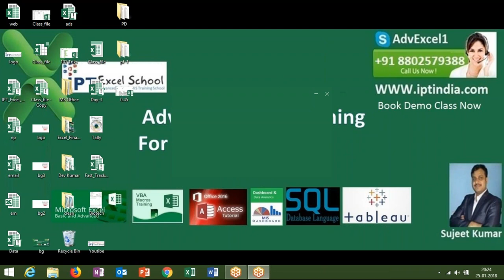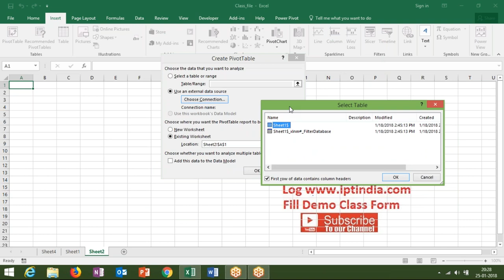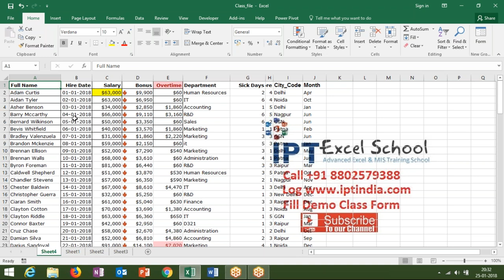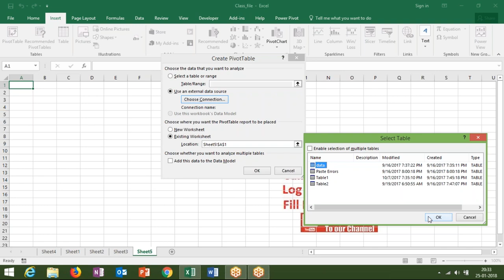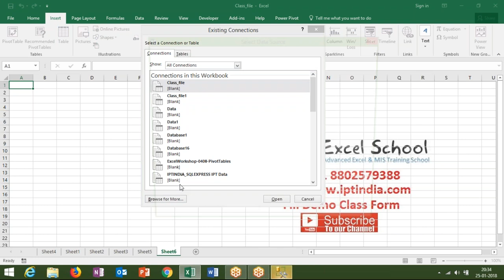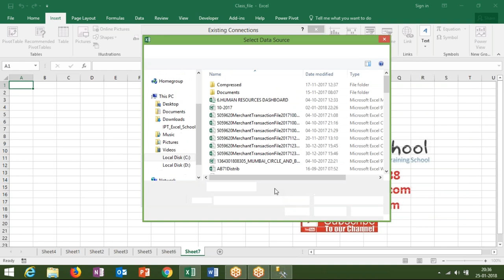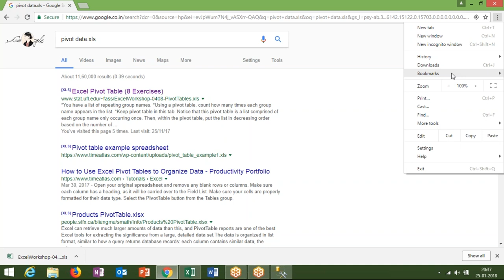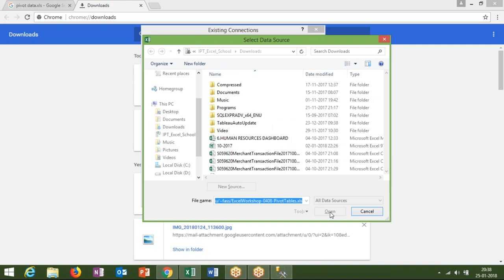External Data Pivot